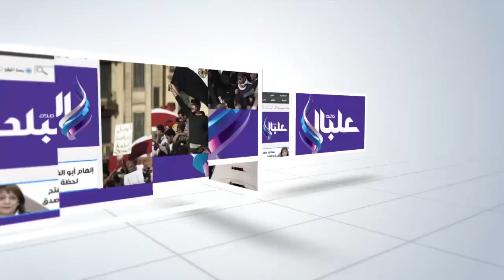صدى البلد | و"مازال النهر يبكي".. المباني الخرسانية تحجب رؤية "االنيل" ببني سويف ..